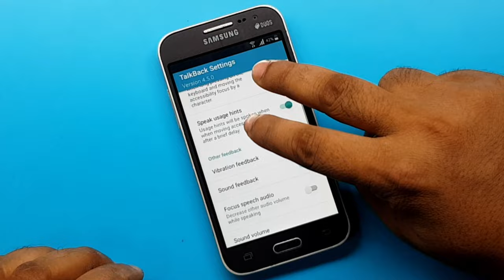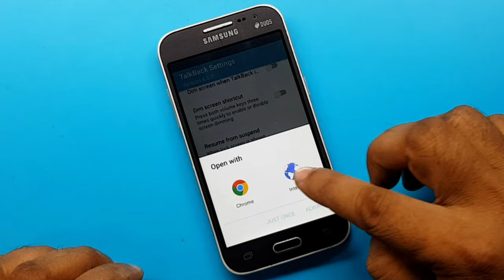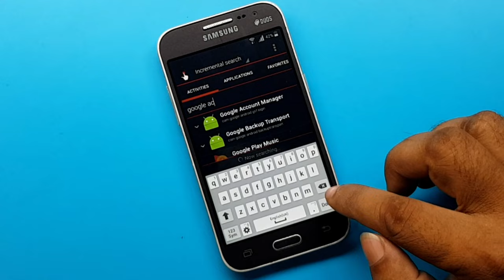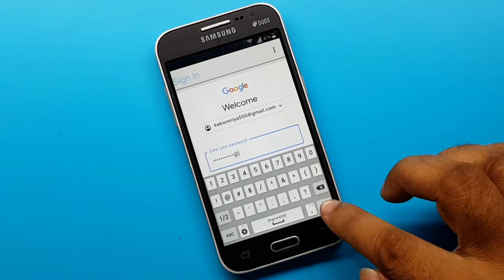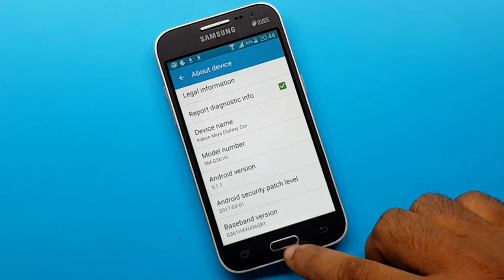Samsung Galaxy Core Prime SM G361 Google Account Bypass Unlock Samsung Galaxy SM-G361 FRP Bypass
ʟɪᴋᴇ   |  sᴜʙsᴄʀɪʙᴇ   |  sʜᴀʀᴇ   |  ᴄᴏᴍᴍᴇɴᴛ
●▬▬▬▬▬▬▬ஜ۩۞۩ஜ▬▬▬▬▬▬▬●

My New Channel [ Afrad Telecom ] Please Subscribe : 0:01

Symphony,Walton,Htc,Itel,Lava.

                              ᴛʜᴀɴᴋ ʏᴏᴜ
  ●▬▬▬▬▬▬▬ஜ۩۞۩ஜ▬▬▬▬▬▬▬●